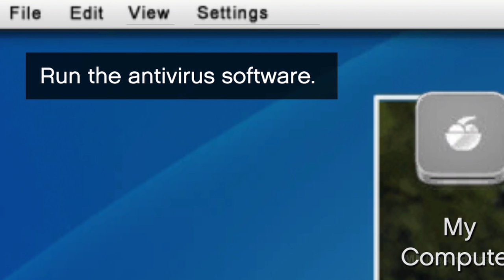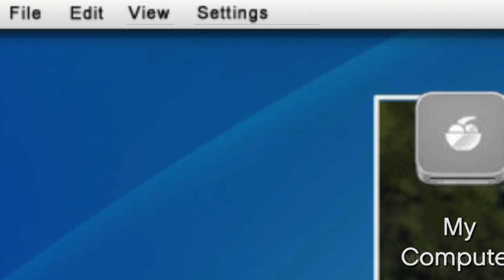GTA 5 PS5 Gameplay Walkthrough Part 1 FULL GAME [4K 60FPS RAY TRACING] - No Commentary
GTA 5 PS5 Expanded Enhanced Walkthrough Part 1 and until the last part will include the full GTA 5 Gameplay on PS5. This GTA 5 Gameplay is recorded in 4K 60FPS on PS5 and will include the full game, all endings and all boss fights.

GTA 5 and GTA Online have arrived on next gen consoles PlayStation 5 and Xbox Series. GTA 5 next gen versions feature a range of technical and graphical improvements across the entire experience.